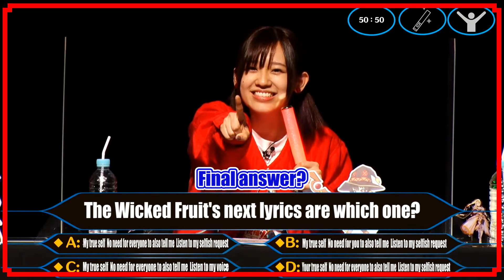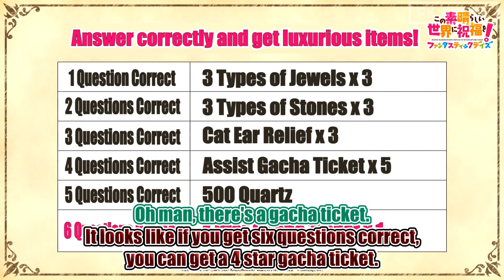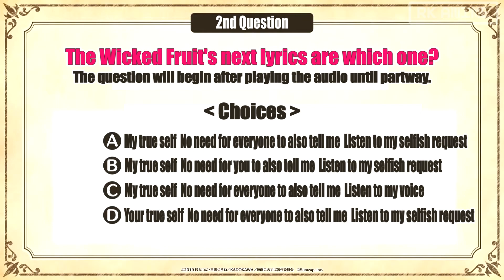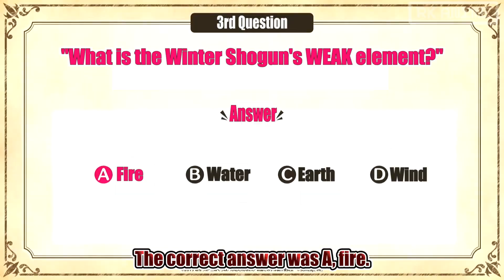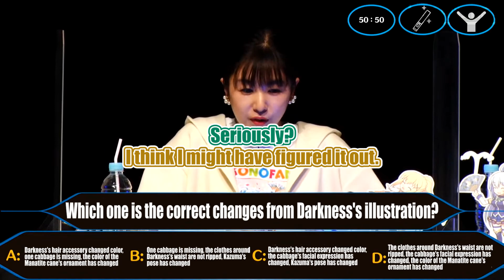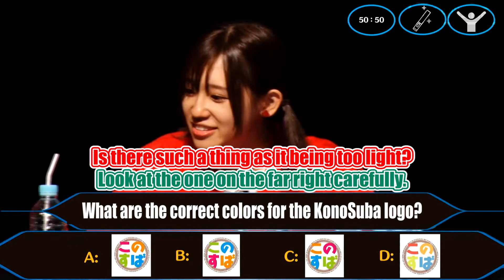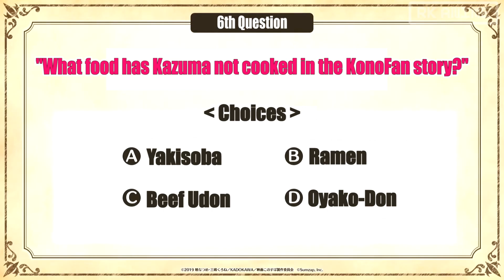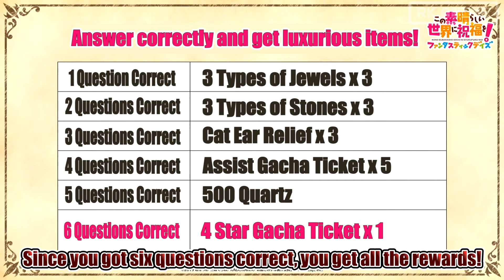KAYANO AI and TAKAHASHI RIE are HILARIOUS in the Millionaire Style Quiz | KonoSuba Live 2022 Part 4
The KonoSuba voice actors, Takahashi Rie 高橋李依 (Megumin), Kayano Ai 茅野愛衣 (Darkness), and Fukushima Jun 福島潤 (Kazuma), challenge the KonoSuba Fantastic Days 2nd Anniversary ver. Quiz in the Who Wants to be a Millionaire style.
This is a segment of the KonoSuba Fantastic Days live that was streamed on February 26th, 2022.

►Translator: Miyuki
►Patrons: Joseph Chan